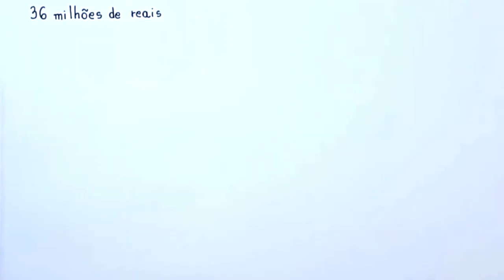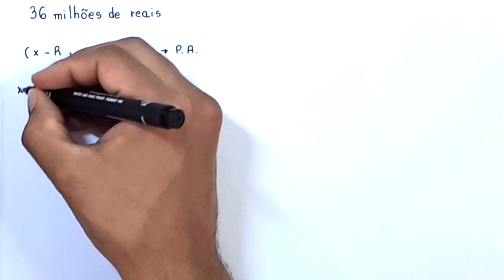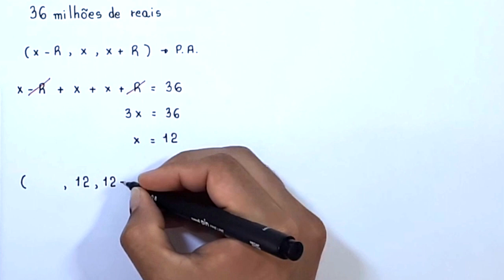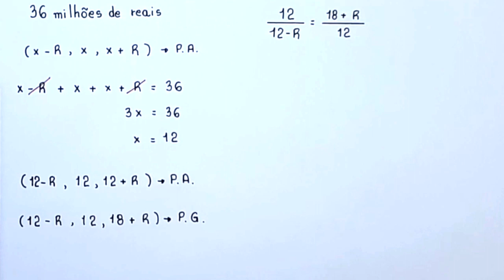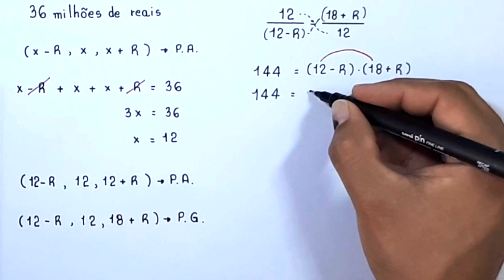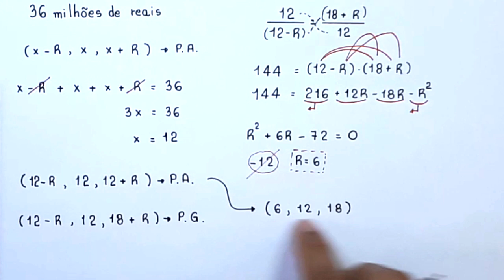QUESTÃO 17 - MEDICINA - UNICHRISTUS 2018.2 - CONHECIMENTOS ESPECÍFICOS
Olá, amigos do meu canal no YouTube. Neste vídeo, apresento uma resolução
para a seguinte questão:

17. Ao final do ano de 2017, uma empresa lucrou um valor de 36 milhões de reais.
Esse lucro será dividido em três partes entre seus três sócios majoritários.
As partes que cada um dos sócios vai receber formam uma progressão aritmética crescente.
Sabe-se ainda que, se adicionarmos 6 milhões apenas à parte do sócio que receberá o maior valor,
essas partes formarão agora uma progressão geométrica.
De acordo com os dados acima, pode-se constatar que ao sócio que receberá
a menor parte dos lucros caberá um valor de

A) 2 milhões de reais.
B) 3 milhões de reais.
C) 4 milhões de reais.
D) 5 milhões de reais.
E) 6 milhões de reais.

Sony Vegas

Atube Catcher

MICROFONES

Lapela Sony: ECMCS3